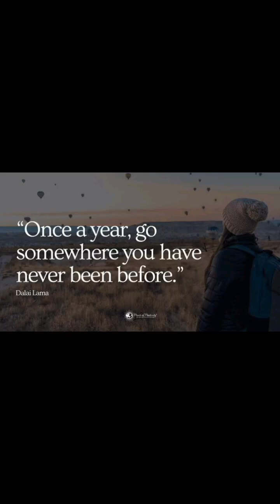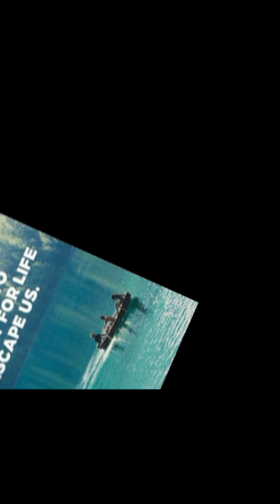Malaysia & Singapore Trip Glance 😁🥂😊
Once a year, go someplace you have never been before. 😁👍🥂👏🙏